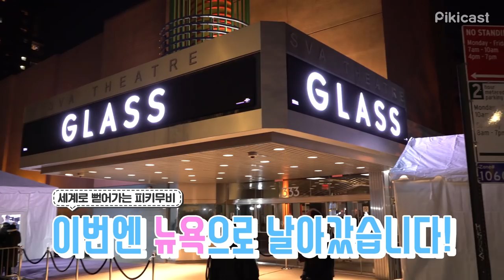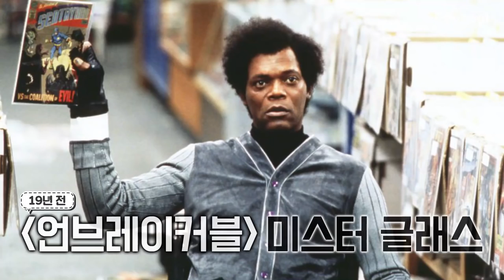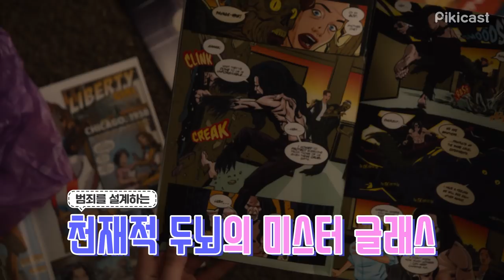(광고) [피키무비] 영화 '글래스' 주연들 직접 만나고 온 썰ㅣ촬영장 썰부터 영화 비하인드까지 총집합!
직접 만나서 듣고 온
'글래스' 비하인드 大방출ㄷㄷ.avi

배우&감독 라인업 지렸다ㅋㅋㅋㅋㅋㅋ